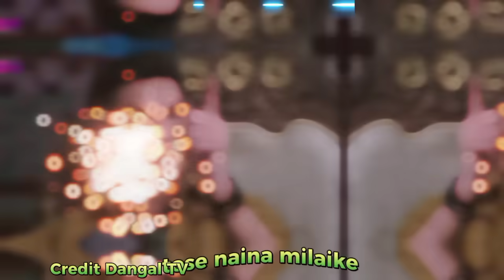Tose Nainaa Milaai Ke | 7 June 2024 | Full Episode 270 | आज का फुल एपिसोड आ गया है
1 january ka tose naina milaike natak